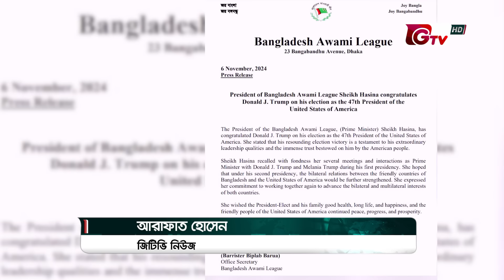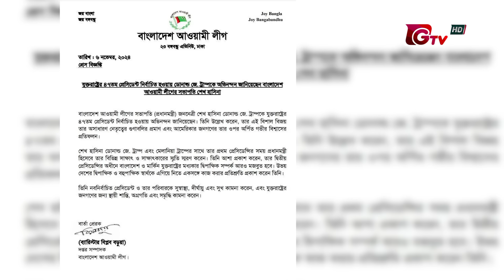তবে কি ট্রাম্পের হাত ধরে টুস করে ঢুকে পড়বে শেখ হাসিনা | Donald Trump | Sheikh Hasina | Gtv News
U.S. President